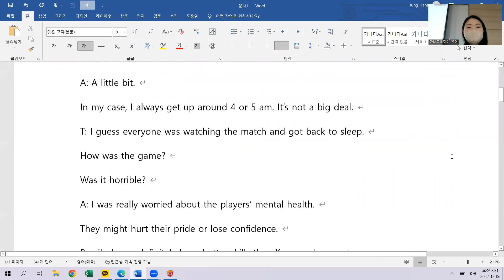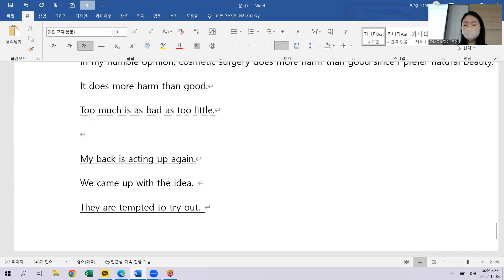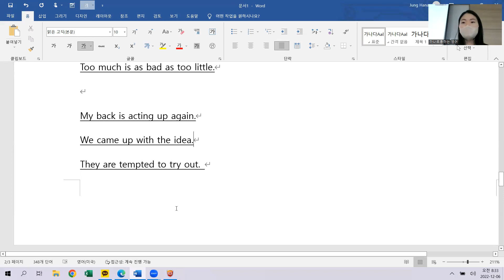12. 6 class review 오전 7시40분